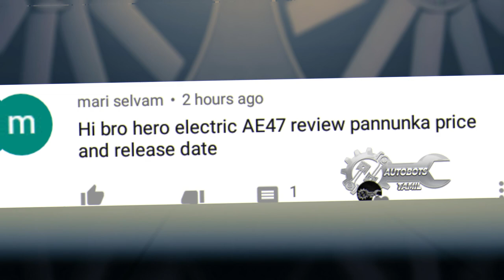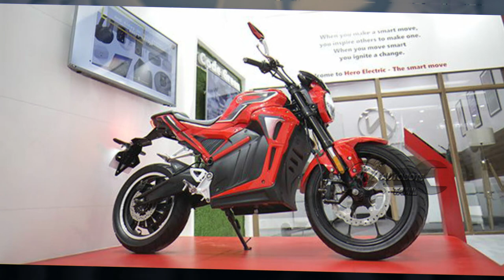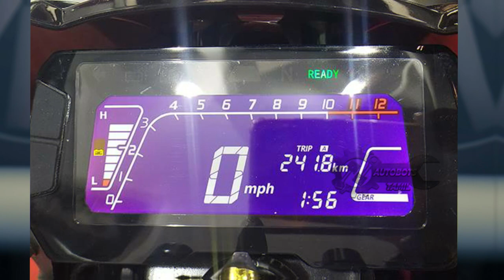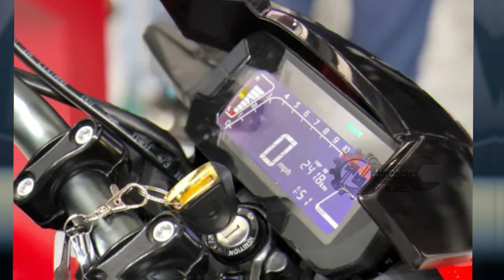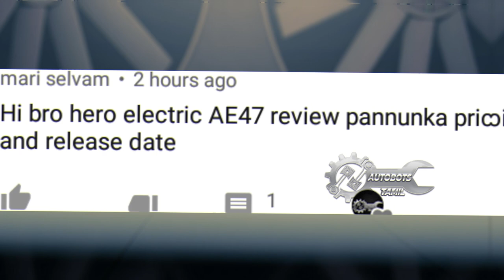Hero Electric AE47 ஒரு பார்வை | Specifications | Autobots Tamil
This video gives a small clarification about Hero Electric AE47, specification, price, launch date, Even more. Take a look at this video for more information. Keep Supporting us.